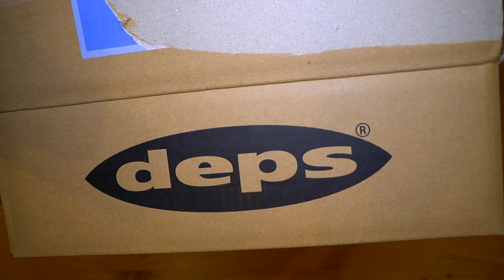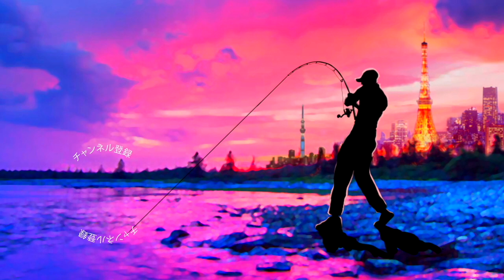待望のF登場！デプス「コードネームバス」最新モデルの重さはどう変わった？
祝！木村健太プロ、エリート昇格！まっつんプロも今年は優勝しノリに乗っているdepsから待望のF登場！デプス「コードネームバス」最新モデルが凄いって事でデプスより注文していた「コードネームバス」2020バージョンが届きましたよ〜！期待のジャイアントベイトを開封していきま〜す。従来のスローシンキングとの重さの違いは？などなどいじり倒していきま〜す

2020も気になる釣り道具が山盛り！NEW メタニウムの仕様に度肝を抜かれましたが、ステラSW、新しいツインパワーなども気になりますよね！バスロッドではゾディアスがカーボンモノコックグリップを搭載してリニューアルですね！デプスも10年ぶりに関東での出展との事で目が離せません！ギラギラコウゲキを筆頭に巨大なルアーを見るだけでもワクワクしますよね〜！
2020年度は引き続きデプスのコードネームバスやNZクローラーなどの激しい釣りからゲーリーヤマモトのワーム郡を駆使したライトリグの釣りなどなど関東のバス釣り場からホットな釣り動画をお届けして行く予定です。もちろん最新の気になるバスルアーもどんどん購入＆レビューしていきます

55アップしか釣れない！デプス「コードネームバス」に巨大バスが襲い掛かる衝撃映像